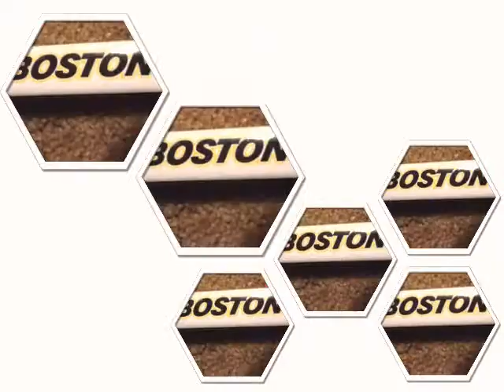Boston Bruins song